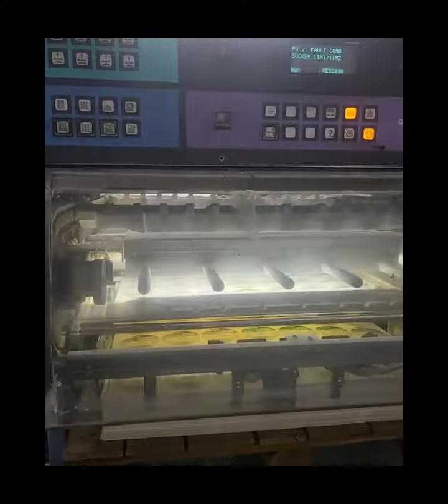In màu bao bì tự động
🔊Chúng Tôi Chuyên Cung Cấp Thiết Bị Công Nghiệp Và Giải Pháp Tự Động Hóa🏆
🏅 Giải pháp Kiểm tra ngoại Machine Vision /Deep Learnning/Machine Learnning:Hãng Cognex, HIK... Kiểm tra ngoại quan, dẫn hướng robot, đọc mã code, đo lường kích thước …🆗🆖
🎖 Lens và Đèn của Vision System:  VS Technology, LOTS
🏅 Xy Lanh Điện IAI, SMC,… 🎖
🎖 Thiết bị khí nén SMC: Xylanh, thiết bị chân không, cảm biến, xử lý khí đầu nguồn, cơ cấu kẹp … 🏅
🏅 Cảm biến: IFM, OPTEX, RIKO,…Cảm biến quang, cảm biến điện dung, cảm biến tiệm cận, cảm biến ảnh, cảm biến mức, …🟡🟦
🎖 Điện - Tự Động Hóa: ORMRON, IDEC, SCHNEIDER, SIEMENS, LS, AUTONICS, HANYOUNGNUX, DELIXI...
🦾 Robot: HIK, TM ... 🦿
🚀 Động cơ: WANSHSIN, GIGAGER...
⌛Giải pháp cân tự động: METTLER TOLEDO…⏳